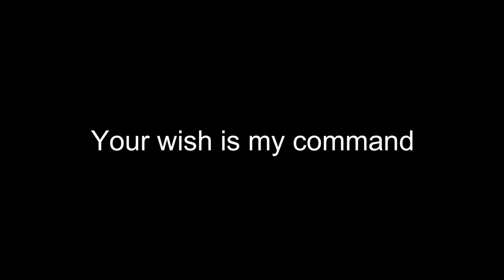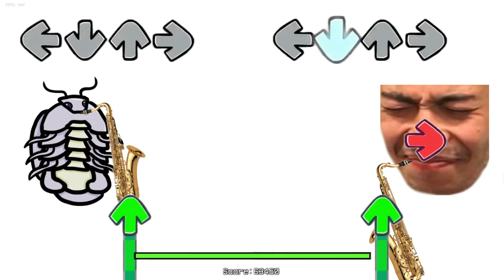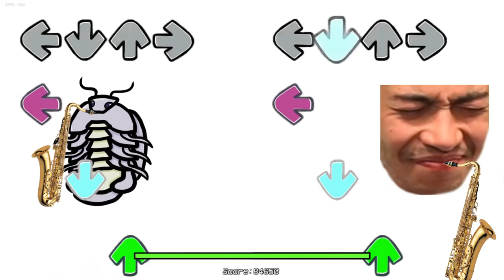saxo...pog?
the definitely not anticipated sequel to Saxopod, complete with sax battle